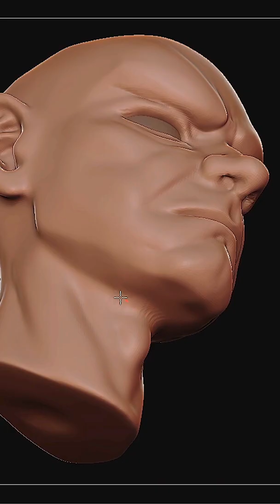I TRIED TO MADE HOMELANDER FROM THE BOYS !!!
Here's a sculpt of Homelander with my style (maybe a little bit older than the original haha)